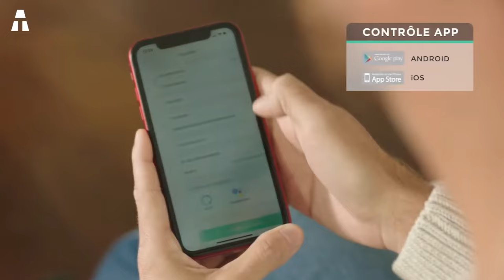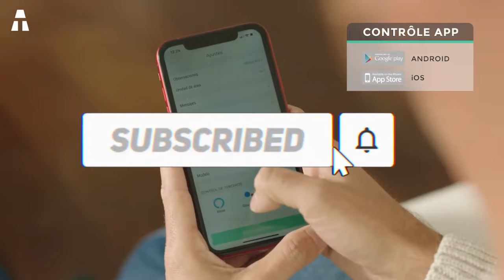Die 7 günstigsten Staubsauger Roboter auf Amazon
Bist du es leid, dein Haus mit deinen eigenen Händen zu reinigen? Träumst du davon, dass jemand anderes es für dich tut? Höchste Zeit also, sich auf den neuesten Stand zu bringen und neue Technologien zu nutzen!
Jetzt ist es an der Zeit, den Sprung zu wagen und sich einen Staubsauger-Roboter zu gönnen.

👉 Wenn Ihnen eines oder mehrere der Produkte in diesem Video gefallen haben, finden Sie unten die entsprechenden Links:
► Create Ikohs Nebot S15 (Amazon)
► Cecotec Conga 1090 (Amazon)
► iRobot Roomba 692 (Amazon)
► Lefant M210 (Amazon)
► Proscenic 850T (Amazon)
► Xiaomi Mijia 1C (Amazon)
► Rowenta X-Plorer Serie 20 (Amazon)

⏱🚨🚛 ⎮ 24H LIEFERUNG!
Wie? Amazon Prime

✔ Danke ヅ ヅ